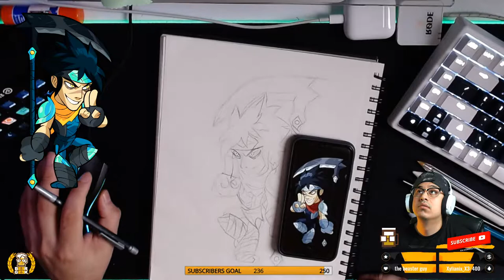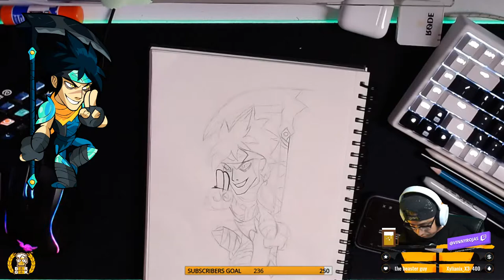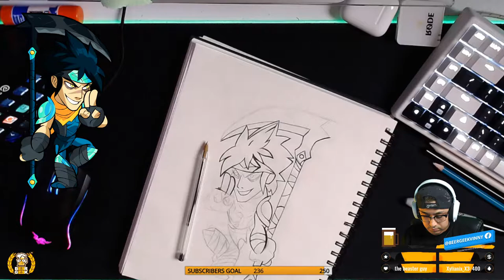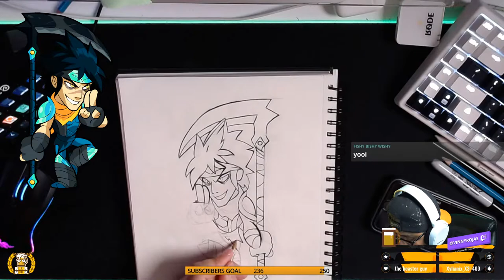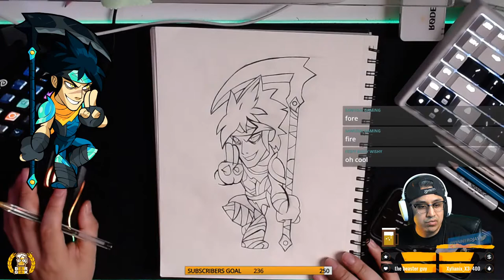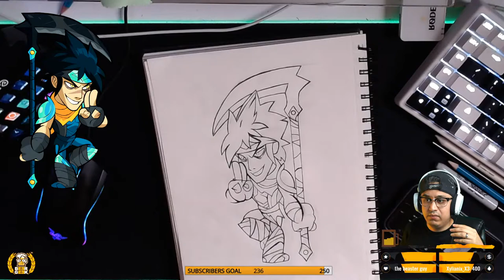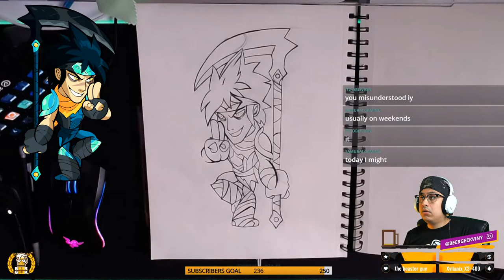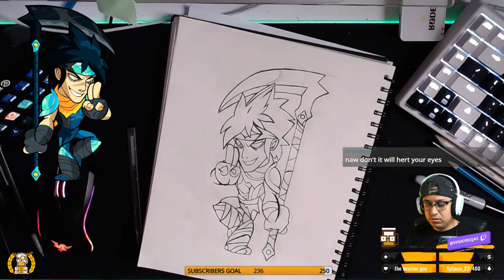Brawlhalla ART STREAM! Let's DRAW | JIRO!! 🍺🍺🍺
Hi everyone!  I have a custom tshirts facebook  shop. if you would like to support me in any way. please visit the link bellow. Thank you all for your support!